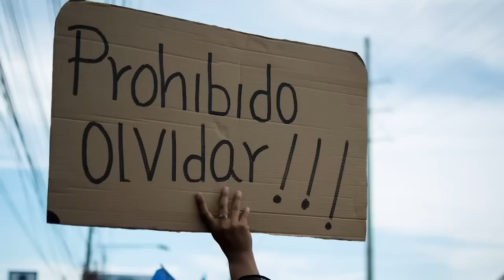José Miguel Vivanco (HRW): Sanción a policías no los exime de enfrentar la justicia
Entrevista con José Miguel Vivanco, director de Human Rights Watch para las Américas sobre el impacto de las sanciones internacionales contra la dictadura Ortega Murillo por las violaciones a los Derechos Humanos y las expectativas de justicia de las familias de las víctimas de la represión.

El periodismo independiente es más importante que nunca en Nicaragua.
Apoyá nuestra labor con una donación.